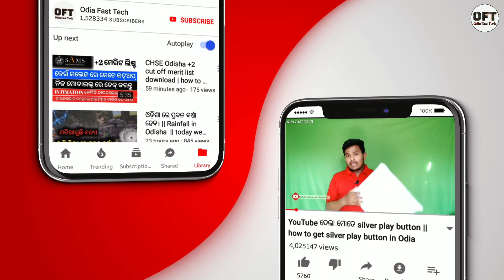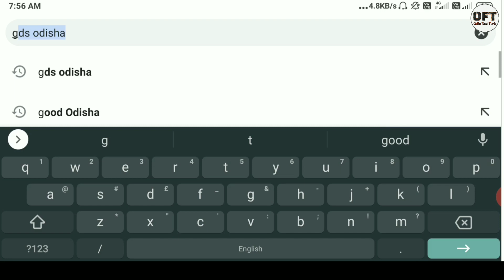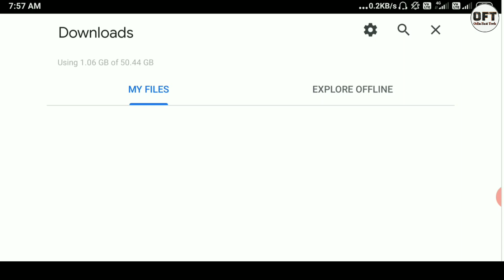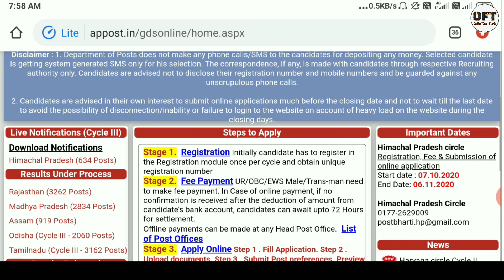GDS Odisha result 2020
Original Products links:
My Gadgets:

Boya BYM1
Canon EOS 200D II
Digitek Dtr 550 Lw Tripod